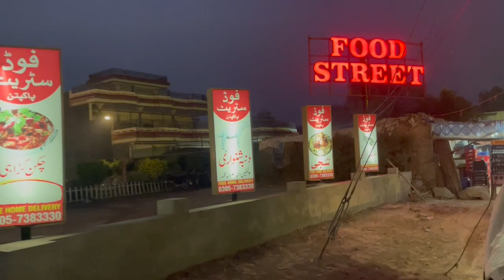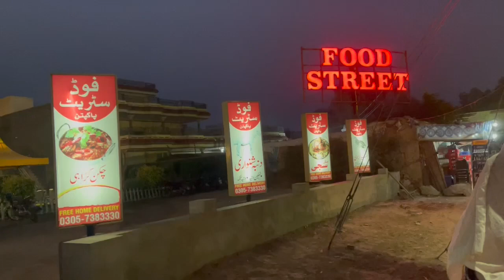Shopping mode with family | Mall of Pakpattan | Aqeela_cooking_passion